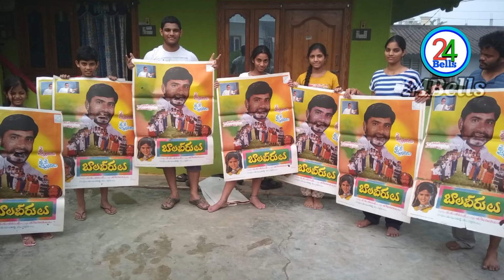ఫిల్మ్ ఇండస్ట్రీలో హనుమాన్ జంక్షన్యువ హీరోగా కాకాని ధర్మ#24bells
సినీ చరిత్రలో హనుమాన్ జంక్షన్యువ హీరోగా కాకాని ధర్మ#24bells